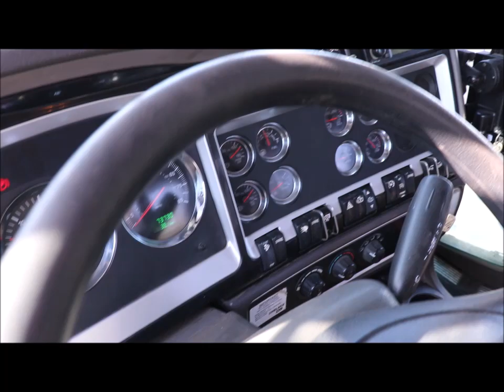Art's Trucks & Equipment - 3919541, 2008 Kenworth T800 Crane Truck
Altec AC18-70 Telescopic Crane, 18 Ton Capacity, 3 Sections/ 80 ft Height, 5 Outriggers, 5th Wheel, Wet Kit, Double Framed, Dual Controls, Tool Boxes, Aluminum Wheels, Cummins ISX Diesel Engine, 73,644 Miles, 5,451 Engine Hours, 485 HP, Air Brakes, Air Condition, Ask about Our Financing Options